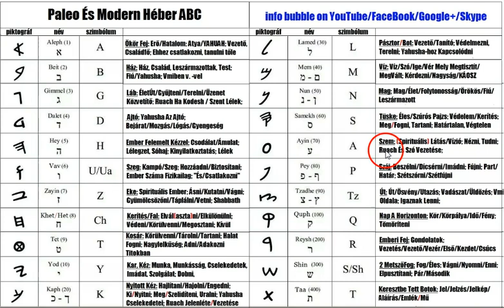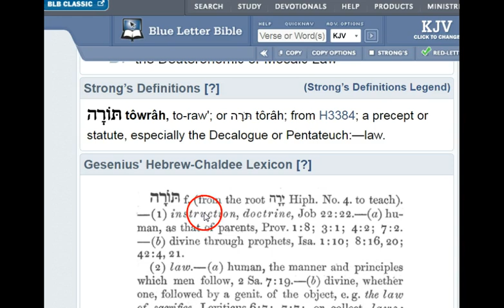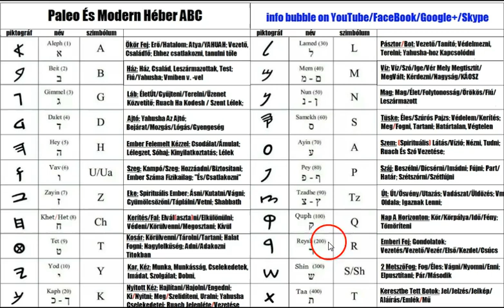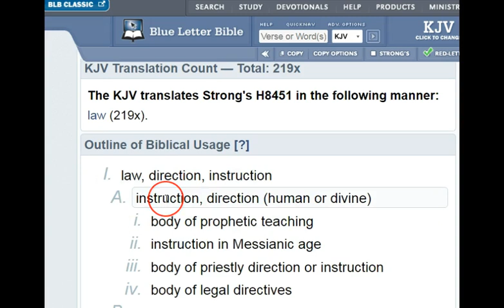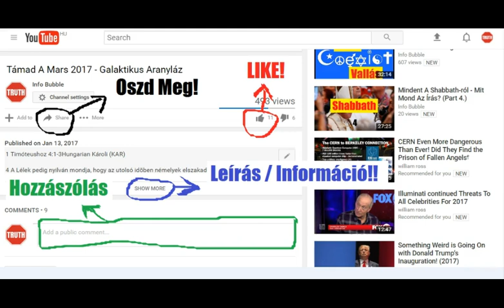Gyakori Kérdések 9. - Magyar/Héber/Paleo Héber Táblázat Használata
INFO BUBBLE on FACEBOOK:
SHALOM ÉS HALLELUYAH!

Ézsaiás 57:

3 És ti közelgjetek ide, szemfényvesztõ fiai, paráznának magva, a ki paráználkodol.
4 Ki felett örvendeztek? Ki ellen tátjátok fel szátokat és öltitek ki nyelveteket? nem ti vagytok-é a bûn gyermekei, a hazugságnak magva?
5 A kik lángoltok a bálványokért minden zöld fa alatt, megöltök gyermekeket a völgyekben, a hegyek hasadékai alatt.

Jakab 1:

12 Boldog ember az, a ki a kísértésben kitart; mert minekutána megpróbáltatott, elveszi az életnek koronáját, a mit YAHUAH ígért az õt szeretõknek.

13 Senki se mondja, mikor kísértetik:ELOHIM-tól kísértetem: mert ELOHIM gonoszsággal nem kísérthetõ, õ maga pedig senkit sem kísért.

14 Hanem mindenki kísértetik, a mikor vonja és édesgeti a tulajdon kívánsága.

15 Azután a kívánság megfoganván, bûnt szûl; a bûn pedig teljességre jutván halált nemz.

16 Ne tévelyegjetek szeretett atyámfiai!

1 Korintusi 10:

10 Nem akarom pedig, hogy ne tudjátok, atyámfiai, hogy a mi atyáink mindnyájan a felhõ alatt voltak, és mindnyájan a tengeren mentek által;

2 És mindnyájan Mózesre keresztelkedtek meg a felhõben és a tengerben;

3 És mindnyájan egy lelki eledelt ettek;

4 És mindnyájan egy lelki italt ittak, mert ittak a lelki kõsziklából, a mely követi vala õket, e kõszikla pedig Ha Messiach volt.

5 De azoknak többségét nem kedvelé ELOHIM, mert elhullának a pusztában.

6 Ezek pedig példáink lõnek, hogy mi ne kívánjunk gonosz dolgokat, a miképen azok kívántak.

7 Se bálványimádók ne legyetek, mint azok közül némelyek, a mint meg van írva: Leüle a nép enni és inni, és felkelének játszani.

8 Se pedig ne paráználkodjunk mint azok közül paráználkodtak némelyek, és elestek egy napon huszonháromezeren.

9 Se Ha Messiach-ot ne kísértsük, a mint közülök kísértették némelyek, és elveszének a kígyók miatt.

10 Se pedig ne zúgolódjatok, miképen õ közülök zúgolódának némelyek, és elveszének a pusztító által.

11 Mindezek pedig példaképen estek rajtok; megírattak pedig a mi tanulságunkra, a kikhez az idõknek vége elérkezett.

12 Azért a ki azt hiszi, hogy áll, meglássa, hogy el ne essék.

13 Nem egyéb, hanem csak emberi kísértés esett rajtatok: de hû ELOHIM, a ki nem hágy titeket feljebb kísértetni, mint elszenvedhetitek; sõt a kísértéssel egyetemben a kimenekedést is megadja majd, hogy elszenvedhessétek.

Jeremiás 9:

4 Mindenki õrizkedjék a barátjától, és egyetlen atyátokfiának se higyjetek, mert minden atyafi cselbe csal, és minden barát rágalmazva jár.
5 Egyik a másik ellen csúfoskodik, és nem szólnak igazat; nyelvöket hazug beszédre tanítják, elfáradtak a gonosztevésben.
6 A te lakásod az álnokság közepében van; az álnokság miatt nem akarnak tudni felõlem, ezt mondja YAHUAH.

1 Mózes 9
9  Azután megáldá ELOHIM Noét és az õ fiait, és azt mondá nékik: Szaporodjatok és sokasodjatok, és töltsétek be a földet.